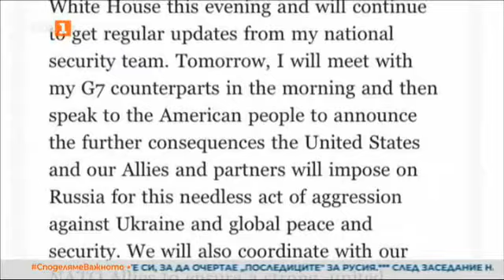По света и у нас – 24.02.2022, 07:00 ч. по БНТ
Гледайте новините на Българската национална телевизия "По света и у нас" на 24 февруари от 07.00 ч.